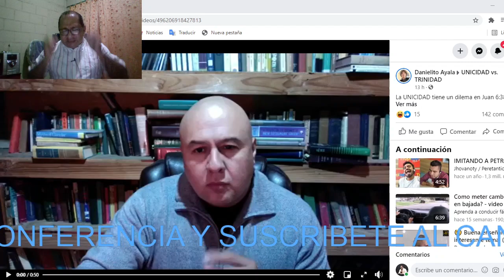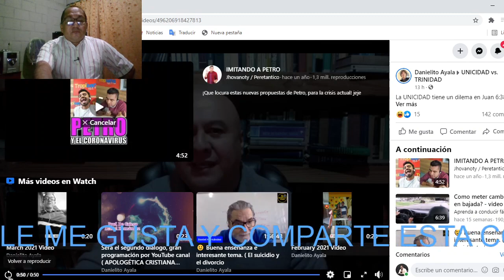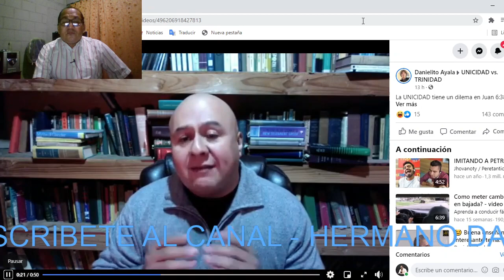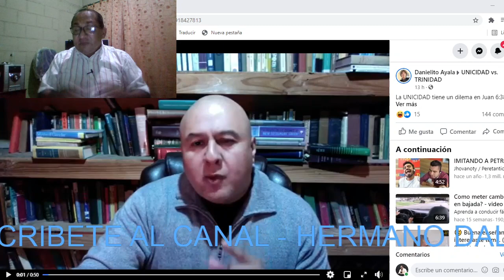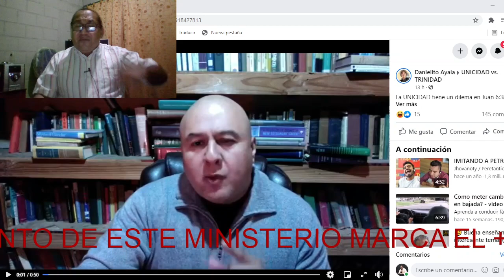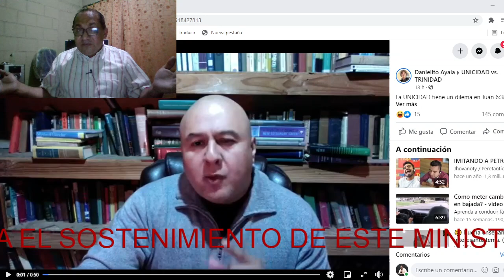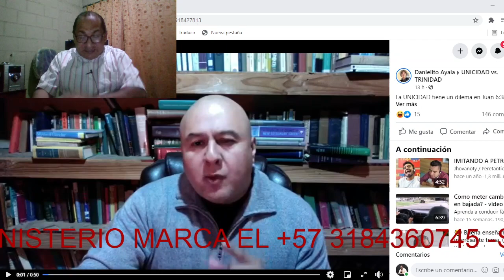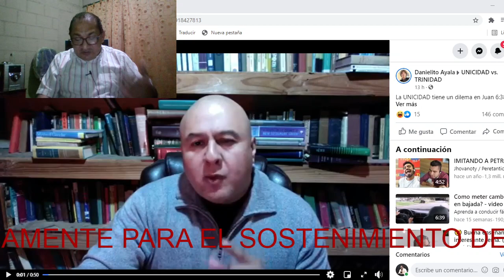MANO A MANO REYES vs SERRATO (JUAN 6:38 QUÉ PERSONA DIVINA DESCENDIÓ SEGÚN LAS ESCRITURAS)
REYES vs SERRATO: JUAN 6:38 QUÉ PERSONA DIVINA DESCENDIÓ DEL CIELO SEGÚN LAS ESCRITURAS.